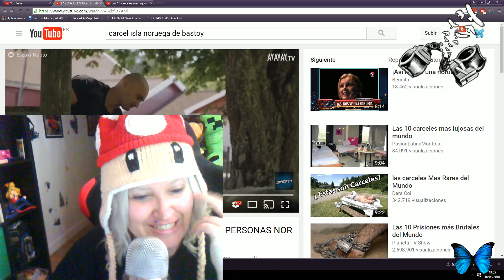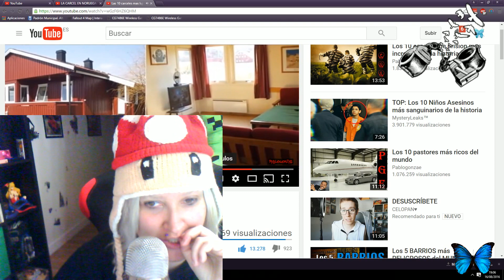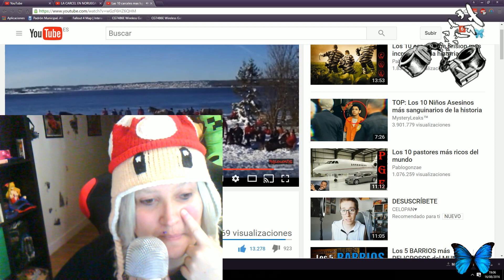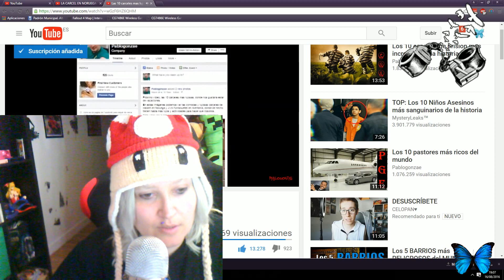CARCEL DE LUJO EN NORUEGA!I ISLA DE Bastøy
VIDEO REACCIÓN DE ESTA NOTICIA CURIOSA COMO CRIMINOLOGA! CARCEL DE LUJO EN NORUEGA, CREO QUE DE LAS CARCELES MAS TRANQUILAS Y BONITAS DEL MUNDO...¿OPINAIS QUE ESTO ESTA BIEN?.
COPYRIGHT BY:
VIDEOS DE LOS CANALES:

INFORMACIÓN DE LA CARCEL!:
-La prisión de Bastøy (en noruego, Bastøy landsfengsel) está ubicada en la isla homónima, a 75 kilómetros al sur de Oslo, en Noruega.
Descripción:
Es una prisión de mínima seguridad que ocupa la totalidad de la isla. Los prisioneros pueden moverse con ciertas libertades dentro de la isla. Viven en cabañas, en grupos de 6 y trabajan en talleres, aprenden oficios y atienden las granjas de la isla. La prisión tiene una dotación de 70 personas, 35 son guardias armados y sólo cuatro permanecen en la isla por la noche. El resto del personal se traslada en ferry a sus hogares en Oslo.1 2
Los prisioneros reciben un sueldo por su trabajo con el que pueden comprar alimentos en el supermercado de la isla. El objetivo es que los prisioneros se acostumbren a vivir siguiendo las mismas normas que se encontraran al ser liberados.1
La prisión es considerada un modelo de reinserción social. La tasa de reincidencia en los liberados de Bastøy es del 16 %, mientras que, en las prisiones británicas, por ejemplo, la tasa de reincidencia llega al 70 %.1 3.
Referencias:
 James, Erwin (25 de febrero de 2013). «The Norwegian prison where inmates are treated like people». The Guardian. Consultado el 11 de agosto de 2014.
Henley, Paul (18 de mayo de 2012). «Crime and punishment, Norwegian style». BBC. Consultado el 11 de agosto de 2014.
Degen, Guy (25 de marzo de 2009). «Norwegian Prison Prepares Inmates For The Outside World». Deutsche Welle. Consultado el 11 de agosto de 2014.
Categoría: Prisiones de Noruega.
Si te gusta le das a like sino pues te largas XDDD
(eso es mentira, o le das a liKe o vas a mi lista negra!!!)
mas crazy que una cabra y una ardilla, mas mística que la saga de Harry Potter y friki granadina en potencia desde 1988. y pummm! grabo videos desde 1997,
y cuando ni youtube pagara por nada :) un canal antiguo y al que le tengo cariño.

Contactar conmigo: (no se si estais preparados para esto. XDDD)

COSAS QUE USO PARA EL CANAL GENTUSAH! :
CPU: Win 7 64 bits/UBUNTU 14.04, 3,60 Ghz, 32 gb ram, Nvidia Geforce 660 Ti BOOTS 4gb, Intel Core i7-2600 CPU, 5 TB HARD DRIVE+ 3 TB EXTERNA HARD DRIVE, MICRO LOGITECH,CASCOS LG..,YETI DE BLUE DORADO+Auphonix Blue Yeti Pop Filter.
teclado y ratón : BG GAMING GEAR (BURST KEYBOARD)EN COLOR VERDE.
CAMARA: SAMSUNG GALAXY III/PANASONIC LUMIX 20 PIXELS/
HP Prem AF Webcam KQ245AA (16 MEGAPXLS), CAPTURAS CON FRAPS O CAMTASIA STUDIO 7/ACTION//SPLIT PREMIUM.
Camara canon reflex 20,1 mp ixus 155, CAMARA IPHONE 6S PLUS 128GB,
PARA EDITAR VIDEOS: ADOBE PREMIER CS6 64 BITS, AE CS6 64 BITS, SV PRO 13.0, FINAL CUT X, IMOVIE ETC.
PARA STREAMINGS:
TWITCH.TV, SPLIT, HANG OUT.
CAPTURADORAS DE CONSOLAS: AverMedia Game Capture HD 2/Y elgato HD/60
DOS PANTALLAS LED DE 28 Y 22 SAMSUNG, una es un monitor de pc y otra es una tv/monitor
PARA ILUMINACIÓN 4 LAMPARAS Y Lightfox® - HISY03 - Kit de iluminación para estudio fotográfico - Incluye trípode y bolsa de transporte.
COMPLEMENTOS TRES PCS: UN MACBOOK BLANCO, UN SAMSUMG DE 13", UN TOSHIBA DE 17
TABLET SONY 10" 16GB+ 32 MICROSD
4 mandos de pc para jugar, dos logitec y dos marca a saber cual XD
Extras en mi canal: gente random, amigos, o mis gatas pelusa y negra! (no soy racista por el nombre)